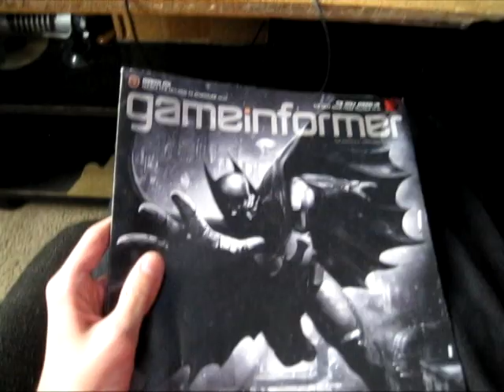Superman Always Wins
I always preferred superman over batman. The dude has super strength and heat vision...batarangs are useless in this endeavor.